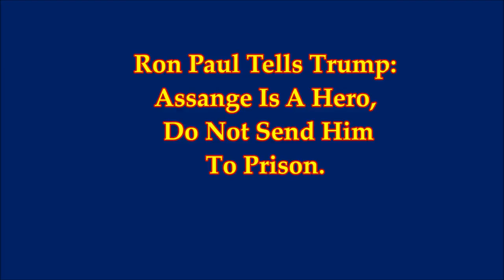News_Ron Paul Tells Trump: Assange Is A Hero, Do Not Send Him To Prison.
News Today_Ron Paul Tells Trump: Assange Is A Hero, Do Not Send Him To Prison.
2) Thumbnail image - Assange and trump
 Wikimedia commons images